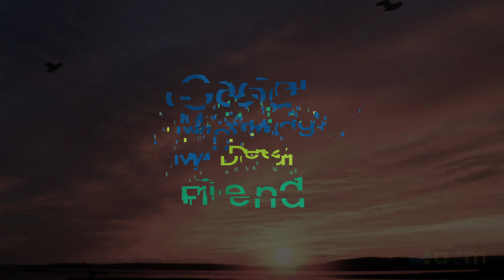Good Morning My Dear Friend #771 - July 8, 2023